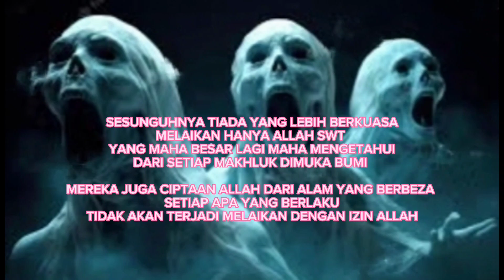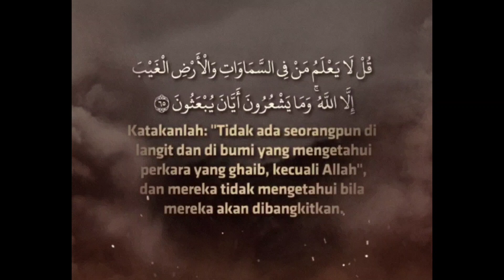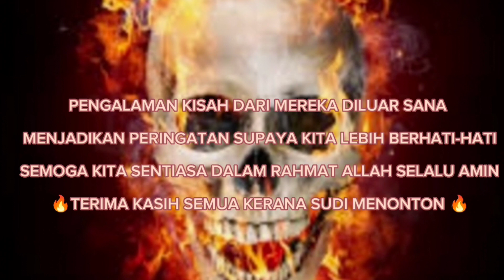Kisah Seram part189...Dukun....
DUKUN
Dukun yang mengamalkan ilmu hitam merujuk kepada ilmu gaib yang digunakan dengan cara yang salah disisi ugama kerana ia diamalkan berkaitan rapat dengan JIN atau makhluk halus...mengikut ulama pengamal ilmu yang tidak berlandaskan pada yang maha ESA boleh membawa kepada syirik, ini bererti sebarang bentuk sihir adalah dilarang.

Bella tidak sangka dimana dia duduk disatu Kampung yang mempunyai Dukun yang sangat kejam pada keluarganya sendiri...tak disangka mak cik yang selalu menjual didepan rumahnya itu ada kaitan dengan sesuatu yang membuatkan Bella sangat takut pada ketika itu..mujurlah mak mertua Bella sentiasa ada bersamanya ketika Bella tidak mengetahui apa² kisah tentang Dukun dikampung itu..segalanya diserahkan pada Allah semoga mereka semua  sentiasa dalam lindungan dari NYA..amin

Terima kasih kepada semua kerana sudi singah dan menonton kisah Seram Sejuk..semoga dipermudah urusan kita semua dan diperluaskan rezeki sllu amin.

(kredit gambar² dari dalam google)